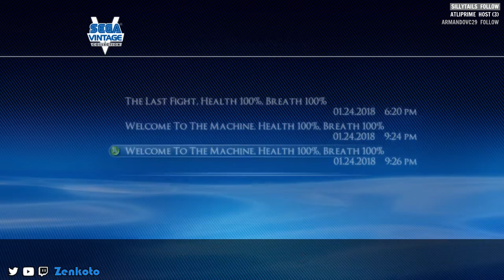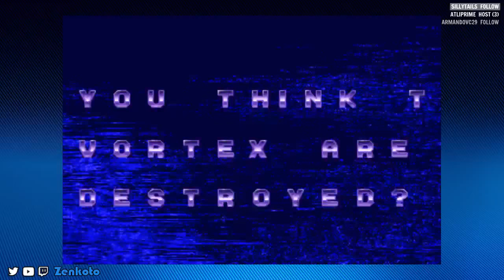Ecco the Dolphin - 100% Achievement Playthrough Part 13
Here is my Ecco the Dolphin 100% achievement playthrough as part of the Sega Vintage Collection series. In this playthrough, I earn all achievements by abusing the save system that is available in all Sega Vintage releases.